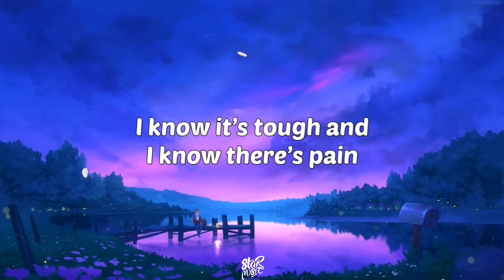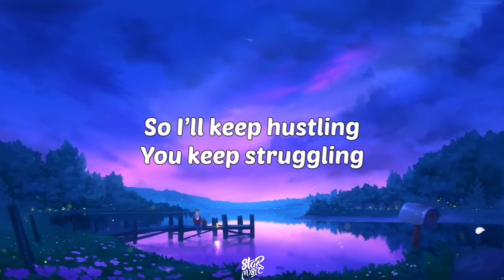NEFFEX - Hustlin' 💰[Lyrics] [NO/FREE COPYRIGHT]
Lyrics :

Hey I got something
Something to say
I’m just so sick of hearing everyone complain
I know it’s tough and
I know there’s pain

But hitting bottom is the only way to change So I’ll keep hustling
You keep struggling
Bitch I’m humbling
Keep mumbling
I’ll keep doubling
You keep bluffin
You’ve got nothing

I’ll keep hustling I’ve seen a lot of people who don’t know what work is
I’ve seen a lot of people who don’t know what thirst is
I’ve had a taste of evil and tried to cure the sickness
But I just keep my head down and focus on the facts
I’m setting down gravel while you just follow the path
I’ll lead them into battle while you’re just too scared to act...
I’ll leave the knife right in my back.

So I’ll keep hustling
You keep struggling
Bitch I’m humbling
Keep mumbling
I’ll keep doubling
You keep bluffin
You’ve got nothing
I’ll keep hustling